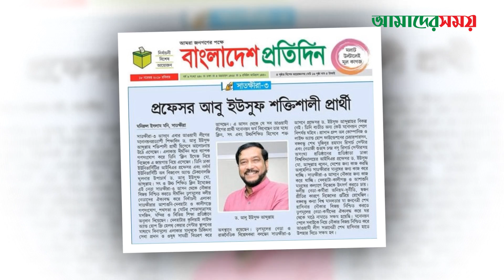ছাত্র হত্যার আসামির ডাকে শোক সভায় গিয়ে সমালোচনার মুখে নাহিদ ইসলাম | Nahid Islam | Amader Shomoy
**Office Address**:

118-121, Tejgaon I/A, Dhaka-1208, Bangladesh